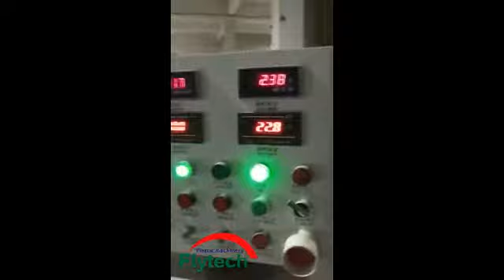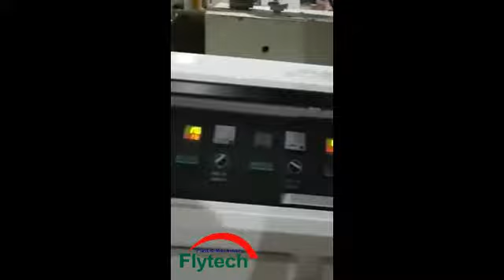3 Layer Co-extrusion Foamed PVC Panel Production Line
3 Layer Co-extrusion Foamed PVC Panel Production Line

Product width:1220mm
Thickness:5-20mm

Structure: UPVC-Foamed PVC-UPVC 3 layer
Advantage: surface layer is rigid, middle layer foamed to decrease weight

Contact:Bobby
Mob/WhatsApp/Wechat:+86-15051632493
Skype:bobby4763990